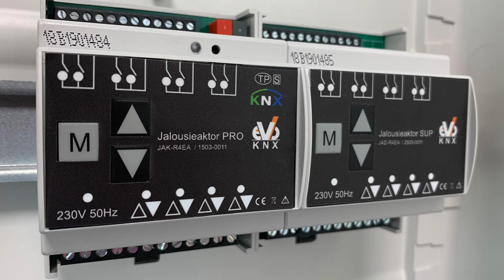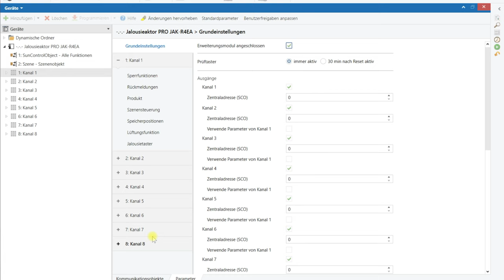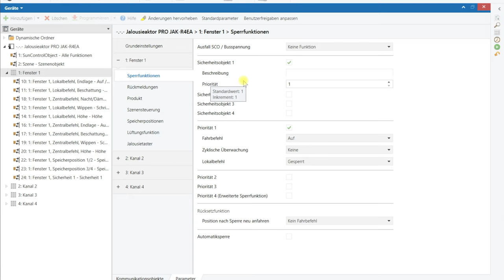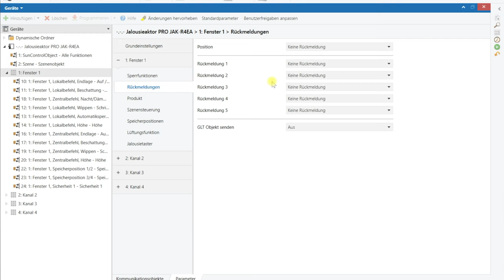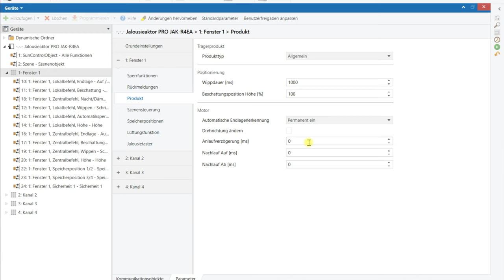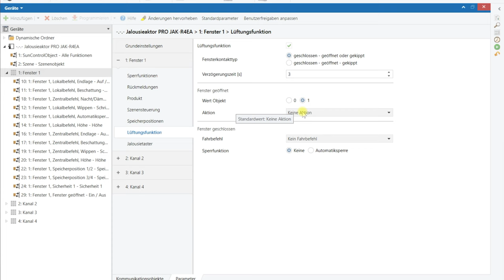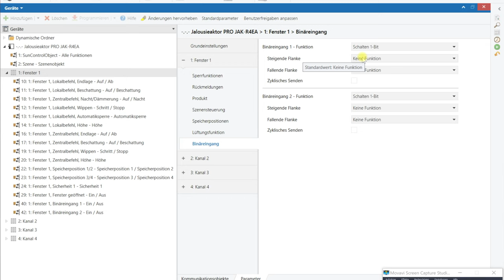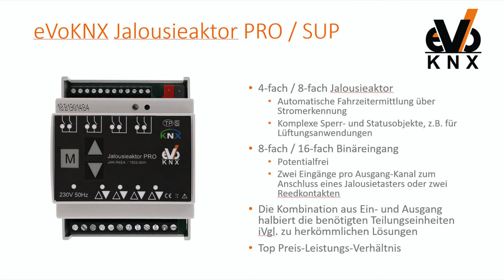eVoKNX Jalousieaktor PRO | Jalousieaktor mit Fahrzeitermittlung und Binäreingängen | Vorstellung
Der Jalousieaktor PRO und die Erweiterungseinheit Jalousieaktor SUP stellen mit den Funktionen und den Anwendungsmöglichkeiten eine der performantesten Lösungen dar, über KNX Verschattungsanlagen (z.B. Jalousien, Rollläden oder Markisen) steuern zu können.

Der Jalousieaktor PRO verfügt über vier Ausgangskanäle sowie acht Binäreingänge. Die Anzahl kann über den optional erhältlichen Jalousieaktor SUP verdoppelt werden.

Die KNX-Applikation ist sehr vielseitig und verfügt über eine ausgeklügelte Sperr- und Status-Funktion